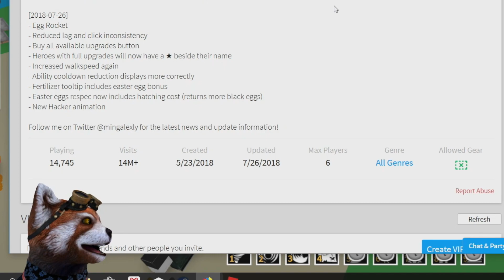ALIEN CHICKEN!!! AYAM SAKTI DARI LUAR ANGKASA.. - EGG FARM SIMULATOR #6 - ROBLOX INDONESIA